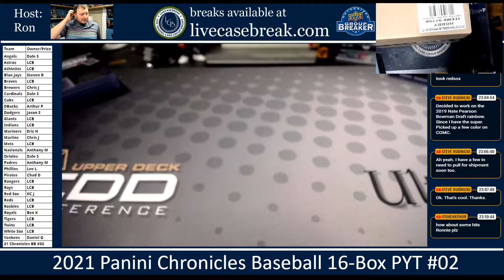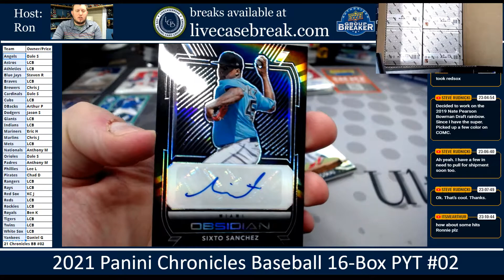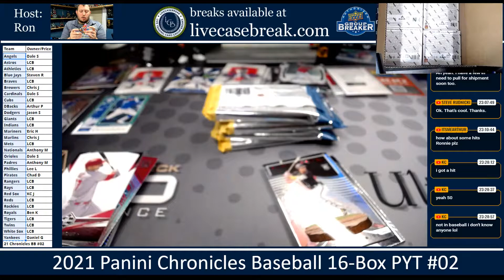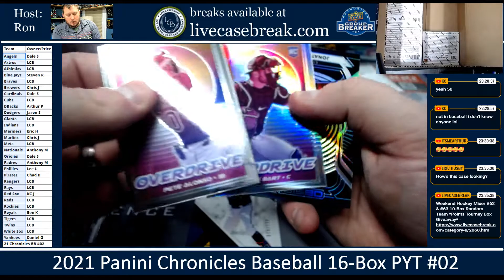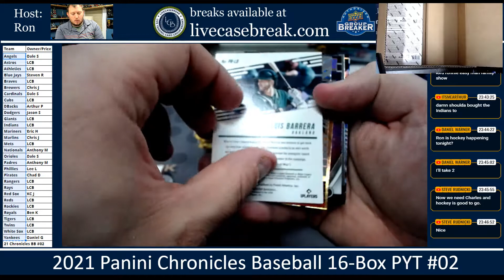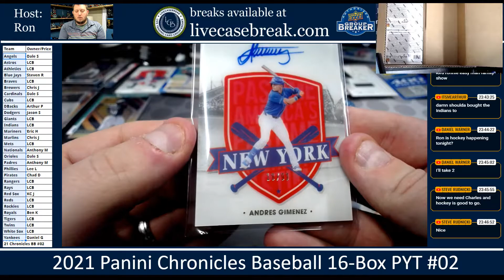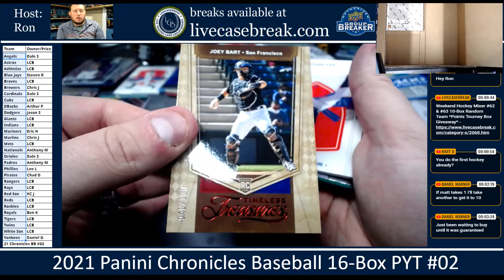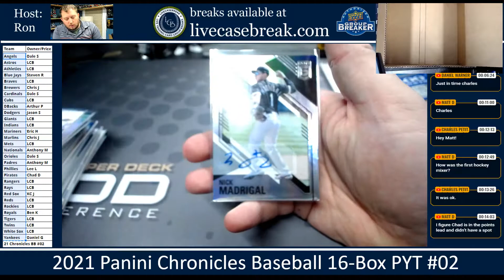2021 Panini Chronicles Baseball 16 Box Pick Your Team #02 11 26 2021